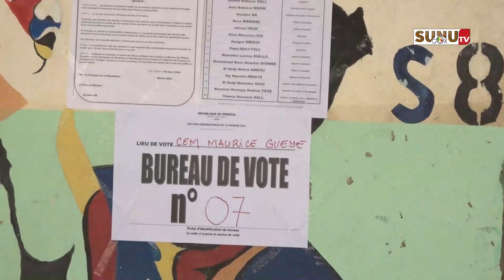Presidentielle2024 : « Quelque soit le vainqueur ce soir c’est toujours le Sénégal qui gagne »